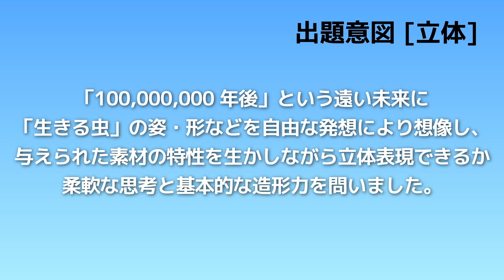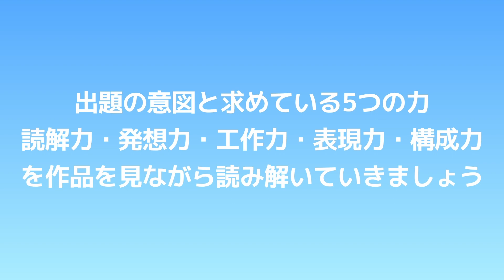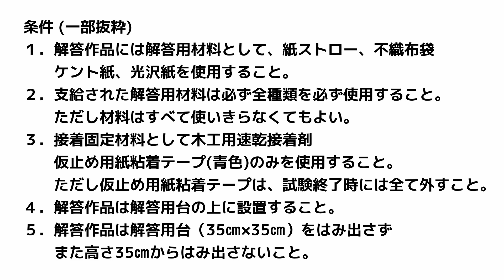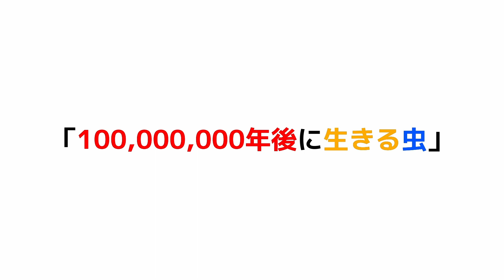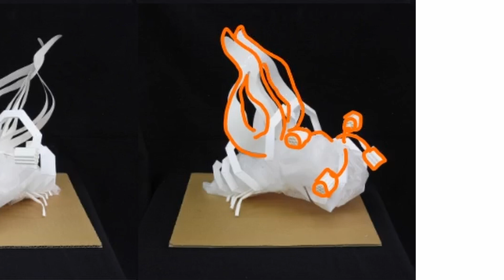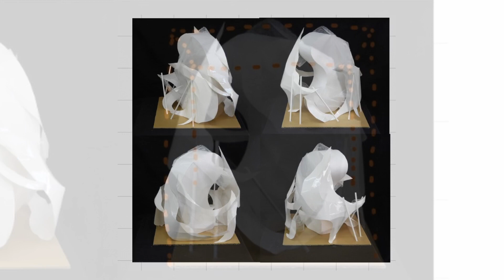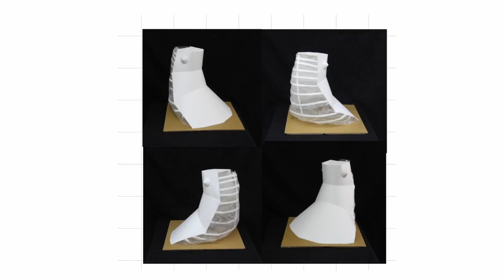2022年度 京都市立芸術大学 立体課題の解説 重要なことは課題文に書かれている！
2022年度　京都市立芸術大学　立体課題の解説動画です。京都市立芸術大学が公開している評価のポイントと合わせて今回の課題を読み解いてみます。